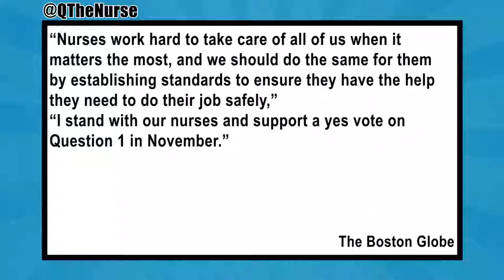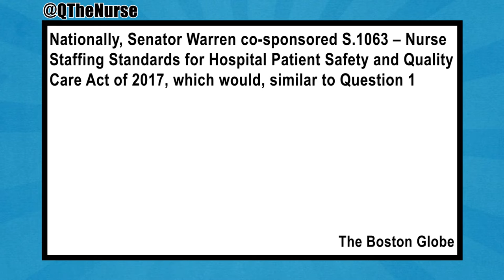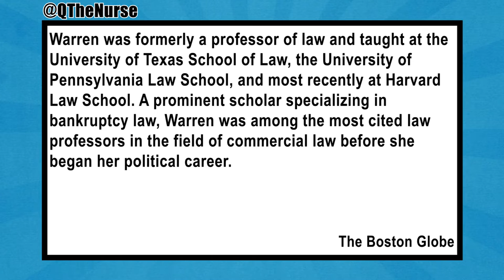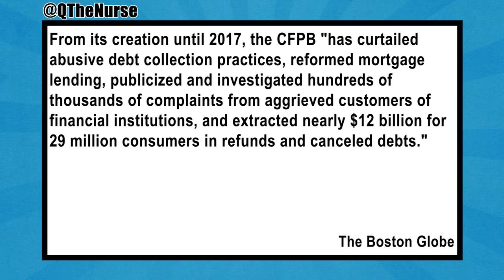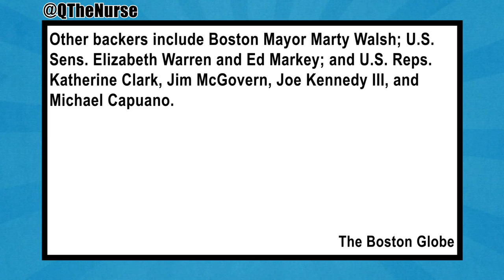Elizabeth Warren Will Vote Yes On Question 1